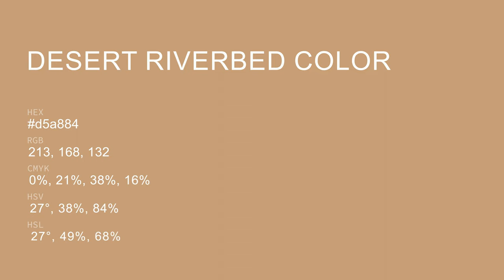Desert Riverbed color d5a884 hex color - Brown color - Cool color d5a884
What color is Desert Riverbed ? d5a884 hex color - Brown color - Cool color d5a884

Hex d5a884 Color Code is also known as Desert Riverbed color.